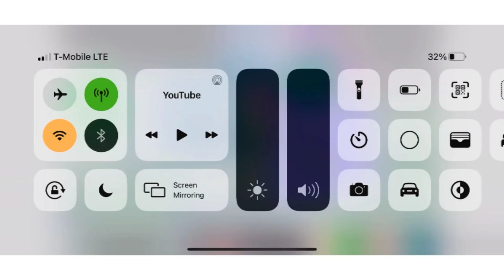Requested: preview 2 woody in g major 50